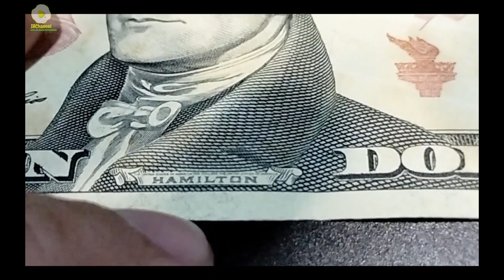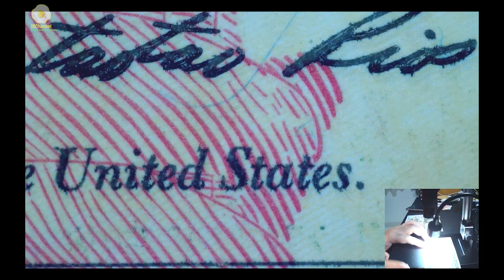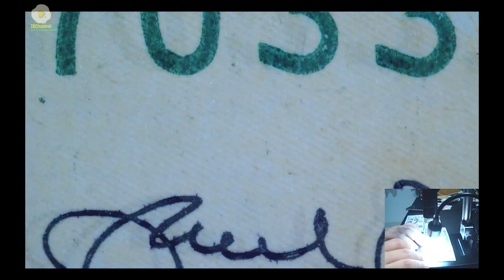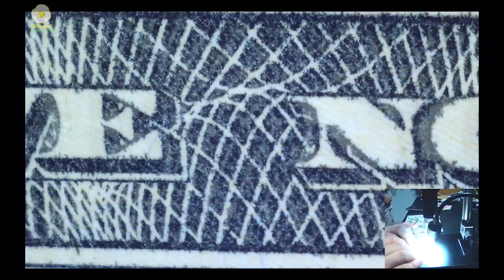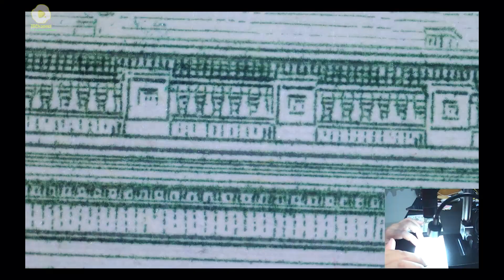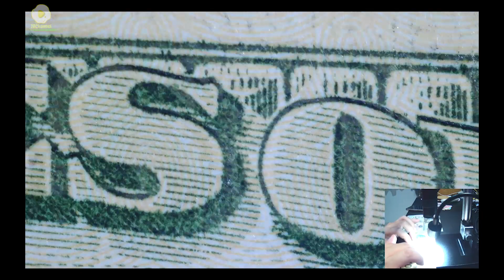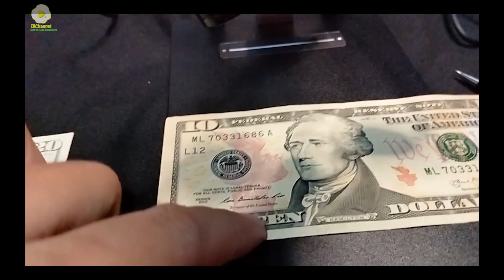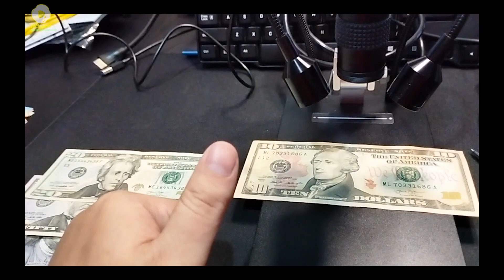054 Zoom Uang 10 USD, apakah lebih baik dari IDR???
yuk kita liat uang USD ini yang harganya diatas 100ribu rupiah.. apakah lebih baik dari uang IDR?